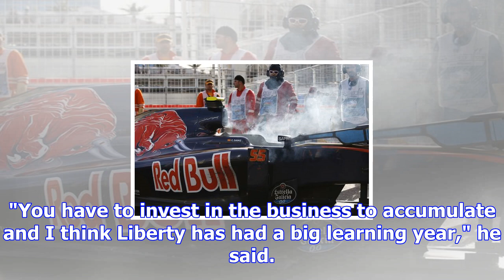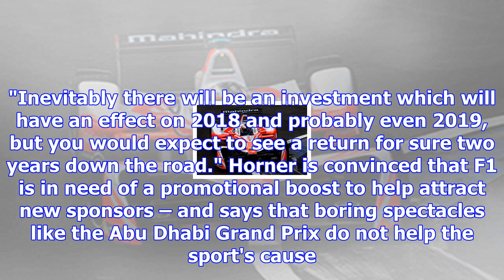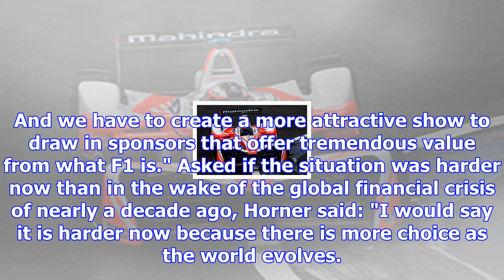F1 teams may face two years of falling prize money - horner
Liberty Media's recent revelation that the prize money pot for teams has fallen $43 million for the ...